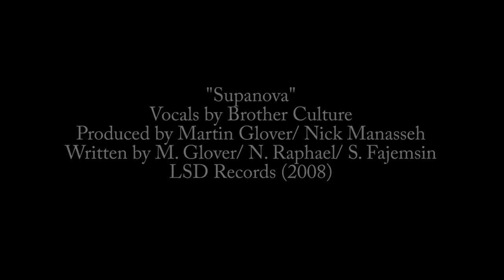Supanova Brother Culture